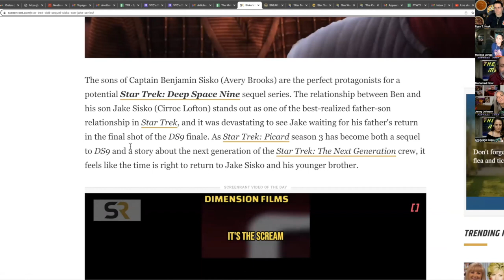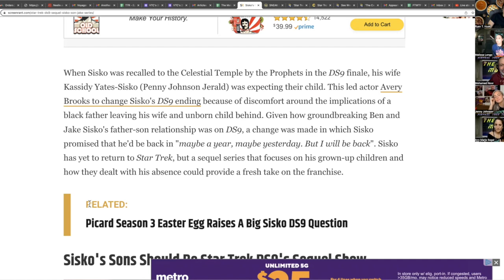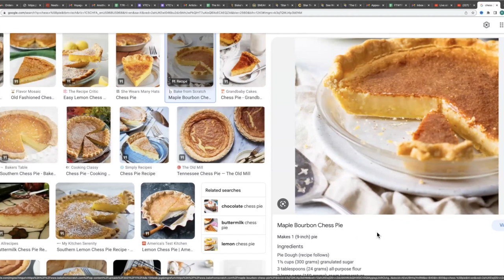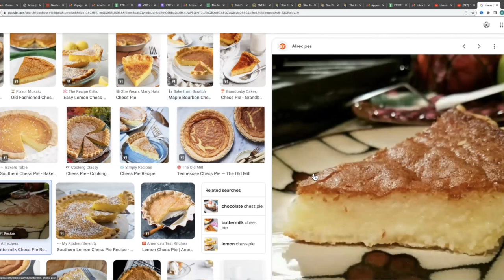Do You Want to See a "Sons of Sisko" Star Trek: DS9 Spinoff?